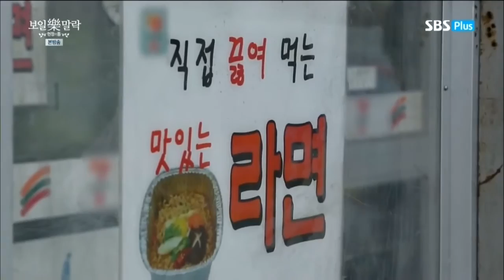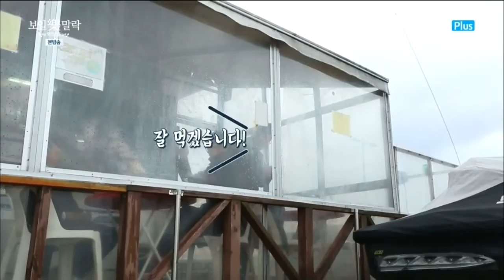[Ko hyun jung]โกฮยอนจอง เรียลลิตี้ 2